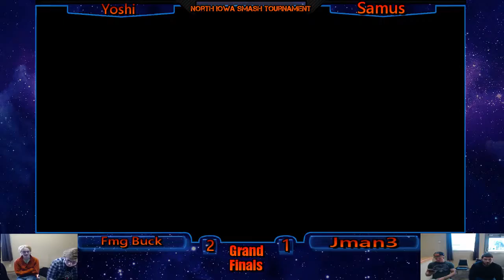fmg Buck VS Jman3 Grand Finals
8/6/2016

Like Smash Bros? Join our Facebook page!